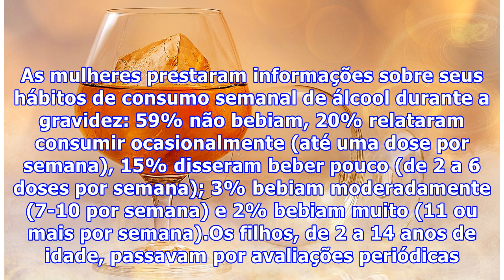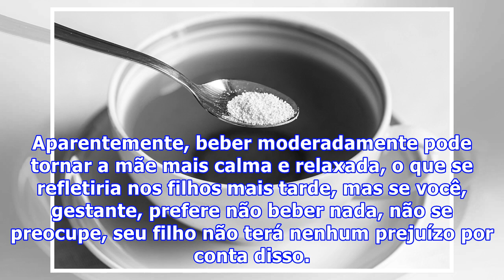Um copinho de vinho na gravidez pode ajudar os filhos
Um copinho de vinho na gravidez pode ajudar os filhosUma pesquisa iniciada há 14 anos está afirmando que uma dose diária de vinho para mulheres grávidas pode de fato ser benéfica. Segundo apuraram, pode ajudar os filhos a ter um melhor comportamento psicológico. Como se trata de pesquisa que estuda efeitos de atitudes durante a gravidez, é necessário esperar que os “produtos” (no caso, os bebês) mostrem as consequências, por isso os 14 anos de duração. No total, 2.730 crianças e suas mães foram ...